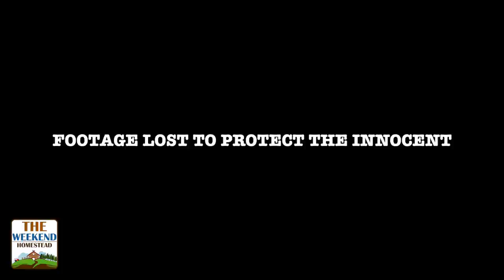Cabin Time Fun + Power Outage - Using a Manual Transfer Switch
This weekend we had a little fun and blew off some steam by tipping a couple back. We got a massive ice storm and needed to fire up the generator to power the house the rest of the weekend.

We used a Honda 5000 sx Generator with a Generac Manual transfer Switch

Drinks were enjoyed, Time with my Dad and friends was great. A nice break and great cabin time fun.

Welcome to the Weekend Homestead. A collection of videos about our Homestead Project. We live full time in a major city in the Midwest, but on the weekends we strive for a slower life, The Homestead Lifestyle. Come Along on the journey to our off grid Cabin in the North woods of Wisconsin.

What is the weekend Homestead?

The Weekend homestead will feature topics like Outdoor Cooking, Bee Keeping, DIY Projects, Dutch Oven Cooking, Machine Maintenance, Making Maple Syrup, Hunting, Fishing, Camping, Backwoods projects, Bushcraft, and land management using our Kubota Tractor.

Mrs W, myself, Lincoln and Cameron enjoy family time with outdoor activities that you can do to. Watch as we learn on this journey into the simple life. We are not experts, just a family raising our son to be an outdoor kid like we were when we were younger.

The weekend homestead, offering up the simple life, one weekend at a time.

To keep up with our mix of Family Video Blog Updates, How To Videos, and more.

Send a question anytime!

2. Leave a comment/question on this video or any video to get it answered.

which I am fully licensed for.